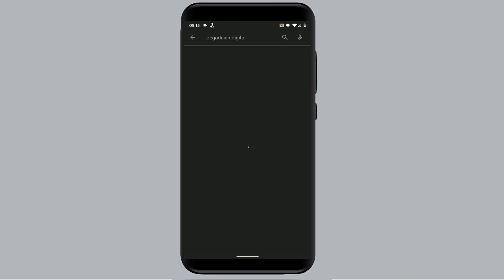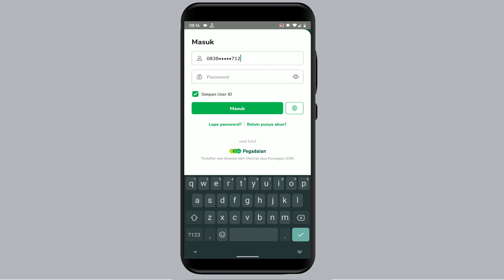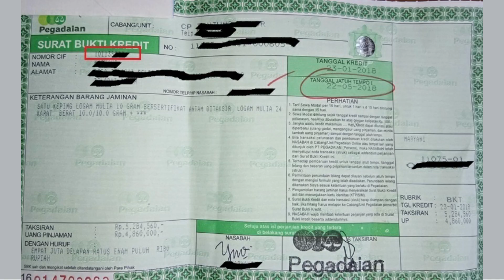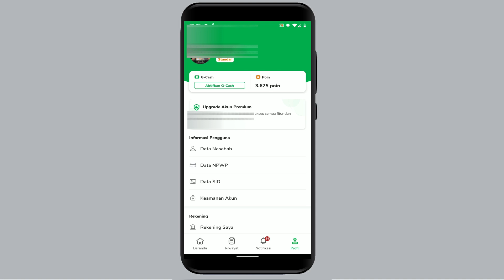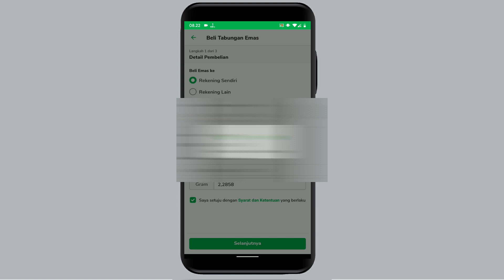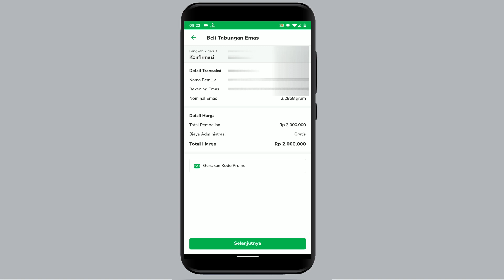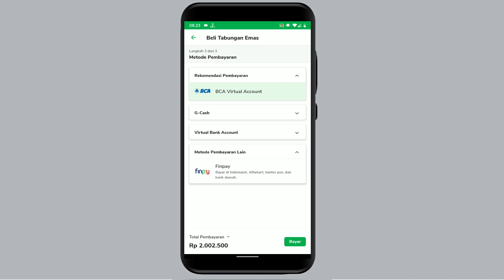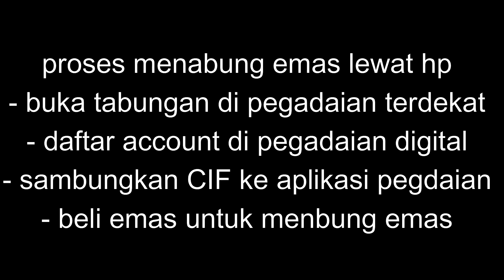Cara Menabung Emas di Pegadaian Lewat Aplikasi | Pegadaian Digital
cara menabung emas di pegadaian lewat aplikasi terbaru pngen punya tabungan emas atau buat investasi emas di pegadaian digital cukup mudah langkah awal cara menabung emas di pegadaian digital step by step yang saya lakukan dulu saat pertama kali menabung emas yuk disimak cara menabung emas di pegadaian lewat aplikasi